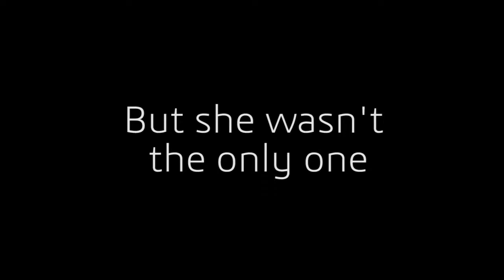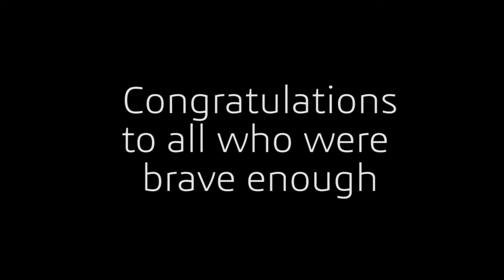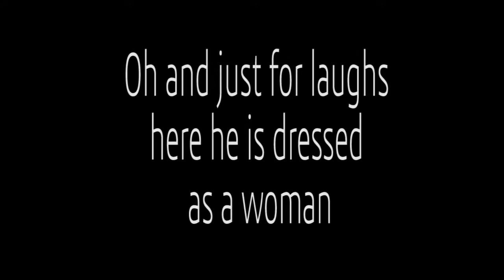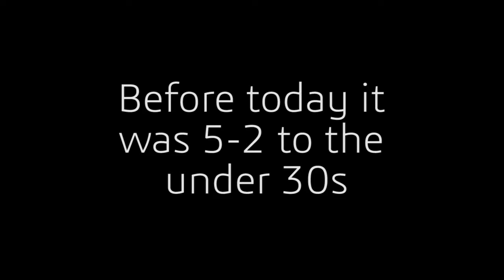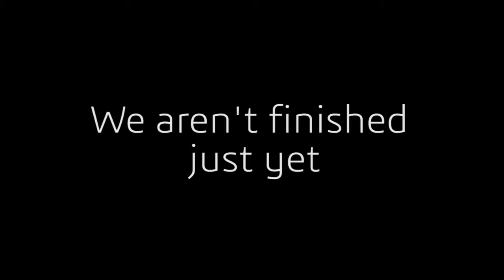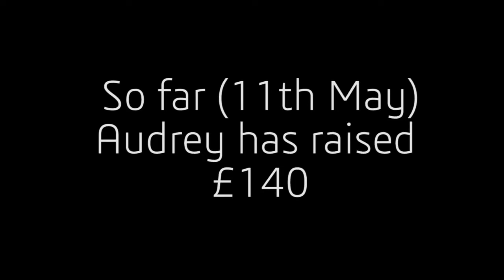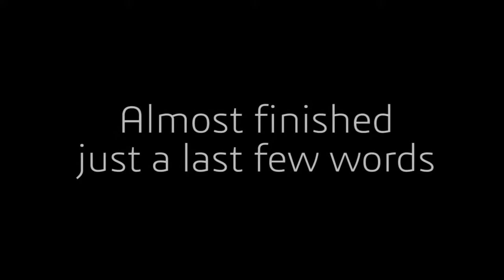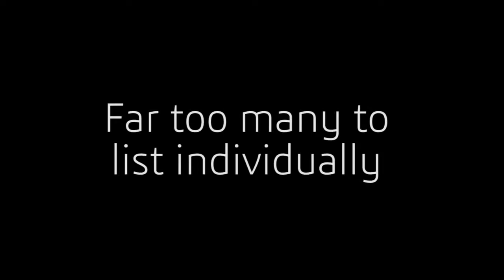Fordy Cup, Zip Wire, British Heart Foundation 2017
The Zip Wire video shown at the 2017 Fordy Cup which helped in raising over £8,000 in memory of Graham Ford for the BHF